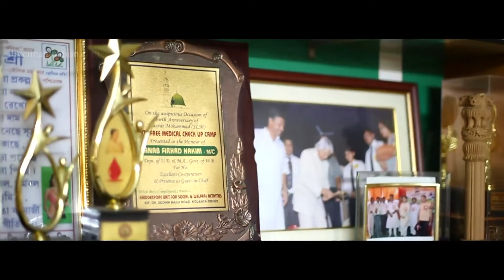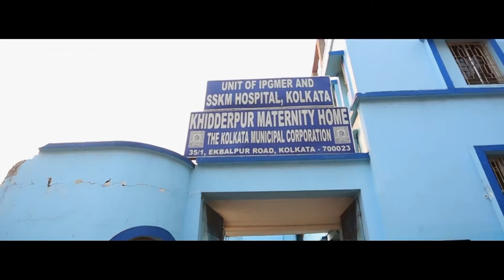Firhad Hakim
chale sachai se